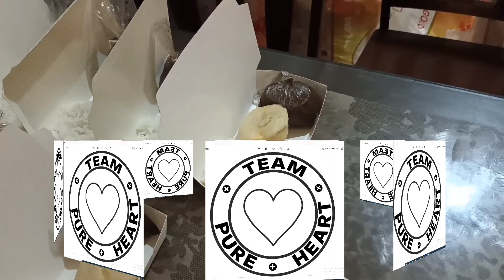July32021 EPISODE18 PART2 HOME MADE GOLDILOCKS KONTING ALMUSAL PARA SA MGA TATAY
GUY'S PLEASE SUPPORT MY SMALL CHARITY CHANNEL.. GOD BLESS US ALL🙏🙏